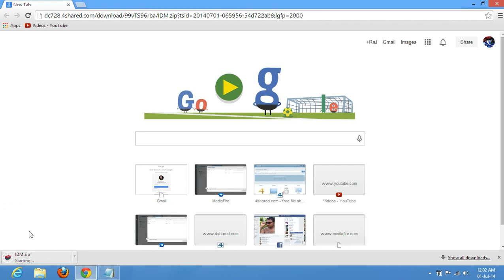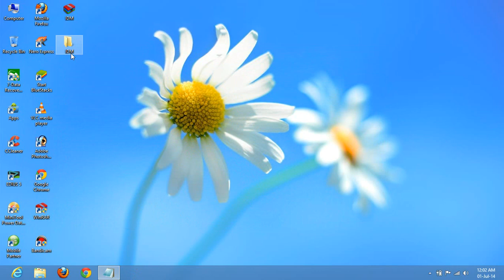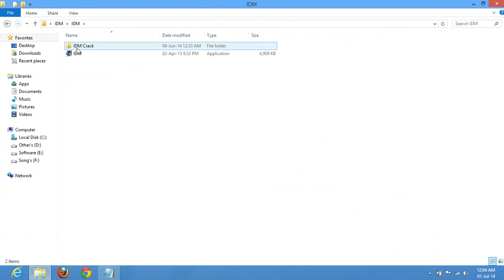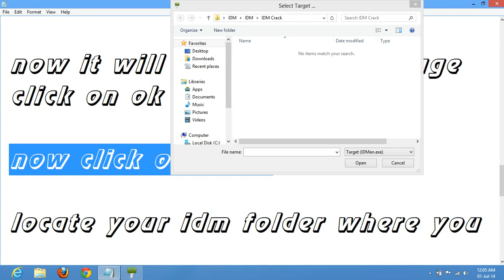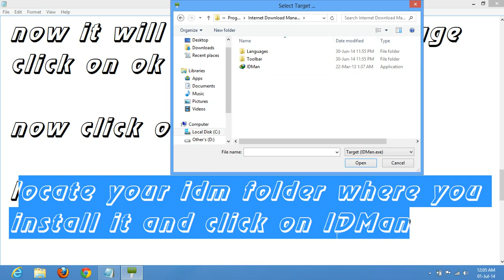Download Full Version of IDM Free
download idm full version with crack free with key
how to download full version of internet download manager
how to full version idm
download full version of idm with crack
download full version of idm with serial